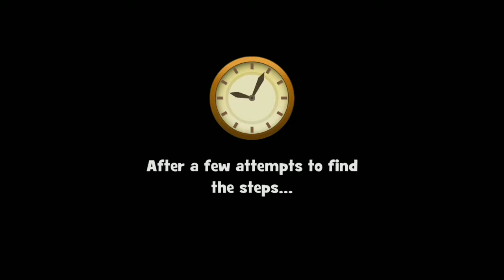Gardenscapes All Quest Part 9 ( Monument garden Day- 1 )